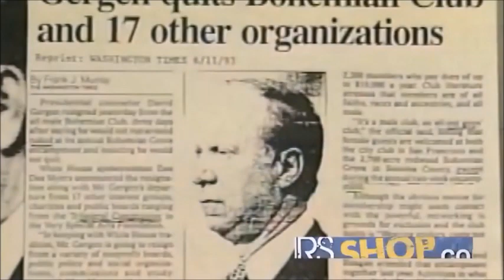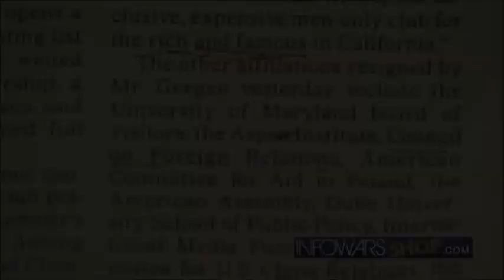Illuminati Members and Political Members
Illuminati members and political members are confronted; these devils don't like to be confronted by a free and independent press; they prefer the controlled press.